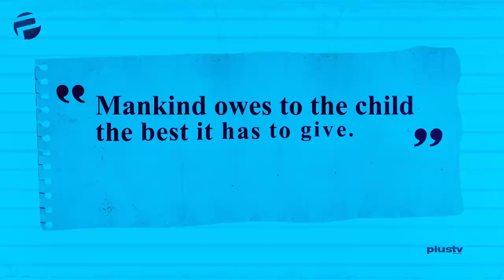Social Media Doesn't Affect Me - Temilayo Abodunrin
It was children's day special right here on Tea Time as saxophonist Temilayo Abodunrin was our studio guest as she reveals what children's day means to her, her motivation, her role models and many more.